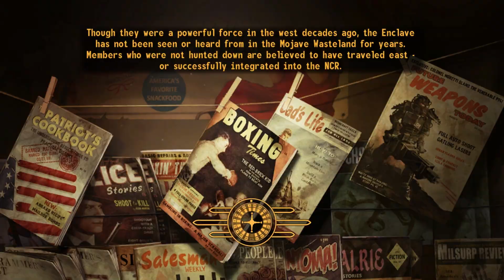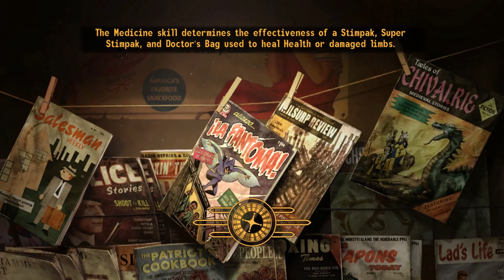Fallout: New Vegas (Rex the Cybernetic Dog) Play Through - Part 27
Join me as we head back into Fallout New Vegas to try and find a cybernetic dog called Rex. We have to travel to Freeside to find the headquarters of The Kings and inside we find the king himself with his pet dog Rex. After speaking to the King he tasks us with helping him and then explains that Rex is not well so this means we have to find a way of helping Rex which takes us on an unexpected adventure.

CPU - Intel Pentium i7 11700k @ 5.0GHz
GPU - Aorus GeForce RTX 3090 ti Extreme 24GB GDDR6X
RAM - 32GB (2 x 16GB) Corsair Vengeance DDR 4 3200
Motherboard Gigabyte Z590I AORUS ULTRA ITX
PSU - Corsair RM1000x 80 PLUS Gold Fully Modular
STORAGE - Crucial P3 SSD 2TB M.2 Gen4
Case - Corsair 6500X
Monitor - Alienware 32 4K QD-OLED
Mouse - Corsair Ironclaw
Keyboard - Corsair K100 Optical-Mechanical